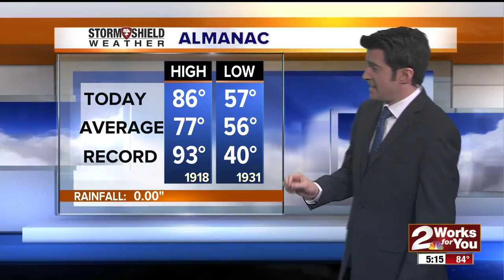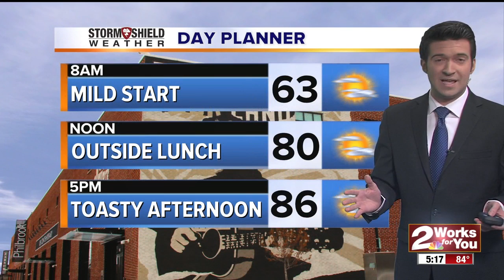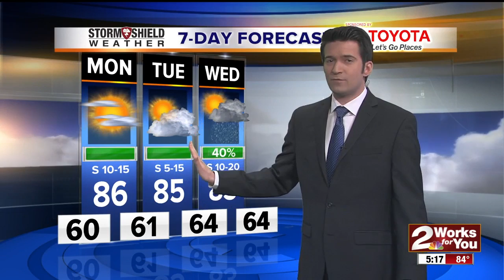2Works For You Stormshield Weather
Warm and Sunny though Tuesday